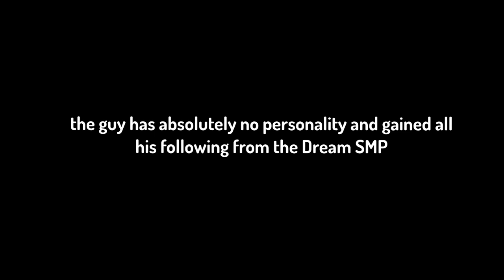Stream Sniping Antfrost (CLUTCHING 300 FKDR)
(proxy server) wanna clown Dream SMP members?

Song: Lake Pokémon Diamond & Pearl Music Extended

We will get back with you as soon as possible.

- The footage used is available to the public, and can be found in the form of a Twitch VOD.
- The video is transformative, we are adding something new to the content - it is not a substitution of the original work.
- We are not defaming the subject of this video. There is no form of slander present.

*This video is a joke, please don’t hate on Antfrost or OriLovesTea.